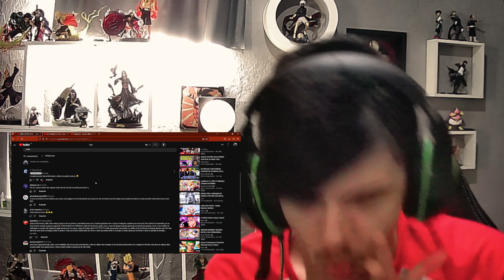ADEUS SATORU GOJO... (será?) - REACT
ADEUS SATORU GOJO...
Jujutsu Kaisen 237
SATORU GOJO MORREU NAS MÃOS DE SUKUNA